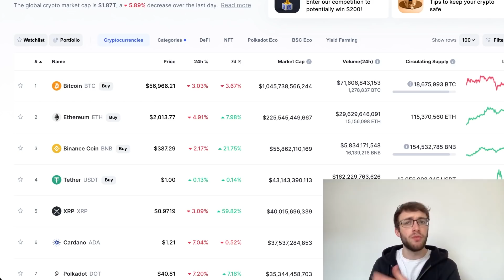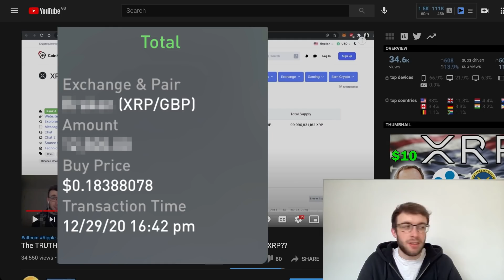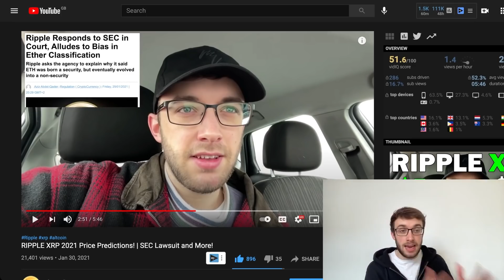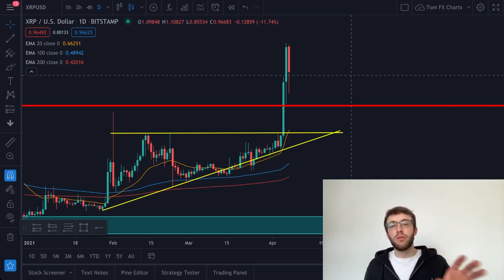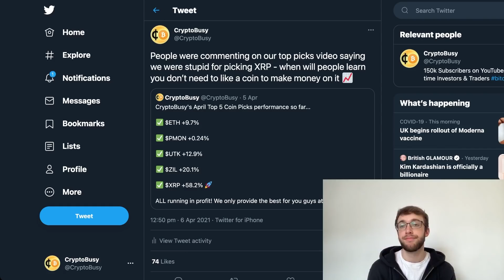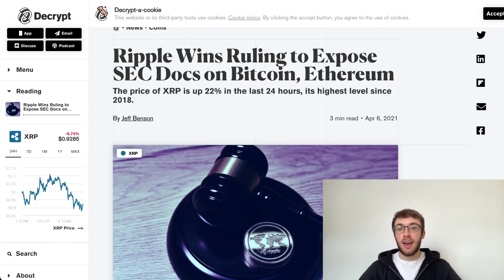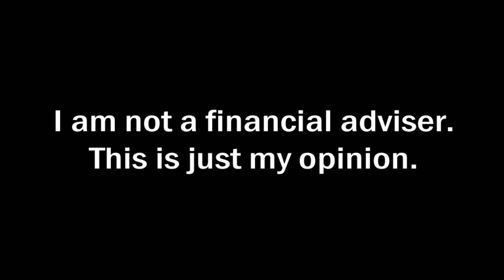What's Next for Ripple XRP! (2021 Price Prediction)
It has been a wild ride for Ripple XRP over the past few months. Starting back in December 2020 with the announcement from The SEC filing their lawsuit against Ripple Labs over the validity over whether XRP is a security. This then caused an avalanche of delisting’s of XRP from major crypto exchanges from Coinbase to Binance US. This video covers the fundamental analysis, technical analysis, 2021 price predictions and latest news for XRP. This lawsuit may also affect the rest of the crypto market including Bitcoin (BTC), Ethereum (ETH) and many more in the vast list of altcoins that are out there. Interesting times ahead!

Timestamps:
0:00 Intro
0:37 Deep Dive in XRP's price
7:44 Market Overview
9:21 Recap and Outro